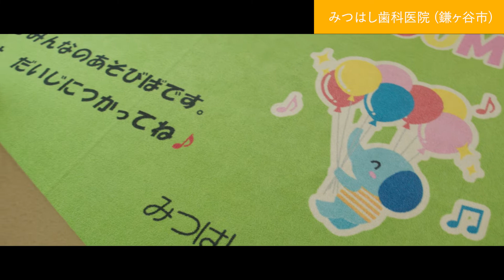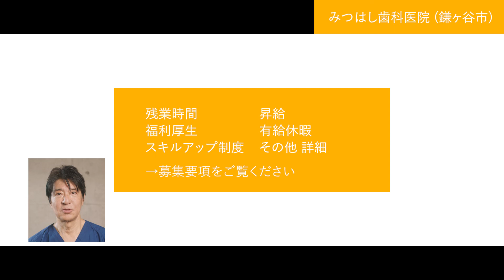みつはし歯科医院 歯科衛生士 求人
鎌ヶ谷市、馬込沢駅の歯医者「みつはし歯科医院」では歯科衛生士の求人を募集しています。